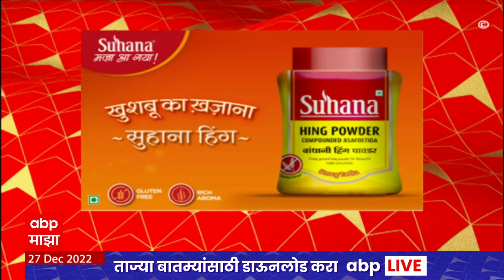ABP Majha Marathi News Headlines 2 PM TOP Headlines 2PM 27 Dec 2022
Maharashtra Karnata Belgaon Border Issue | कर्नाटक सीमावाद | Abdul Sattar To Resign? | कृषीमंत्री अब्दुल सत्तार राजीनामा देणार? | Uddhav Thackeray Vidhan Sabha Nagpur | Uddhav Thackeray vs Eknath Shinde | Uddhav Thackeray Speech | Sanjay Raut Nagpur Vidhansabha | Disha Salian Death Case | Sushant Singh Rajput | Aditya Thackeray AU | आदित्य ठाकरे | दिशा सालियन मृत्यू प्रकरण | Corona Outbreak Lockdown Updates | India Corona Live Updates | Maharashtra Corona Cases | Maharashtra Coronavirus Updates | कोरोना उद्रेक | कोरोना लॉकडाऊन | News Maharashtra | Maharashtra LIVE | Vidhan Sabha Maharashtra | Vidhan Sabha | Maharashtra  LIVE News | Vidhansabha  LIVE | Maharashtra Vidhan Sabha  LIVE | Maharashtra Assembly Winter Session  LIVE Updates | महाराष्ट्र विधानसभा हिवाळी अधिवेशन खडाजंगी लाईव्ह | महाराष्ट्र विधानसभा देवेंद्र फडणवीस | मुख्यमंत्री एकनाथ शिंदे | विरोधी पक्षनेते अजित पवार विधानसभा अधिवेशन | Ajit Pawar Vidhan Sabha | Devendra Fadnavis Speech Vidhan Sabha | Cm Eknath Shinde Speech Vidhan Sabha  LIVE | Maharashtra Cold Wave | Cold wave live updates | महाराष्ट्र थंडी पारा | महाराष्ट्र गारठला | थंडी गारठा | थंडी शेकोटी  | Jayant Patil Suspension | Maharashtra NCP Protest | जयंत पाटील निलंबन | महाराष्ट्र राष्ट्रवादी आंदोलन | जयंत पाटील निलंबित | Raj Thackeray Nagpur Visit Live Updates | राज ठाकरे लाईव्ह | संजय राऊत नागपूर विधानसभा | उद्धव ठाकरे नागपूर विधानसभा भाषण | एकनाथ शिंदे - उद्धव ठाकरे आमनेसामने  | News Year Celebration | Welcome 2023 | Year End 2022 | नूतनवर्षाभिनंदन | 2023 स्वागत | Vasai Tunisha Sharma Death Live Updates | Actor Salman Khan Birthday | दबंग खान सलमान खान वाढदिवस | Sushant Singh Rajput Death Case | सुशांत सिंह राजपूत मृत्यू प्रकरण